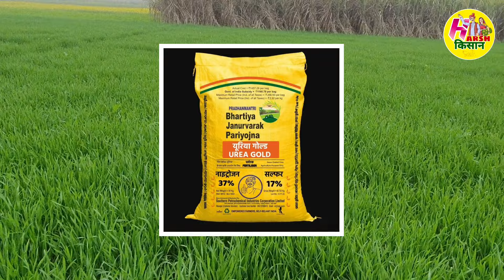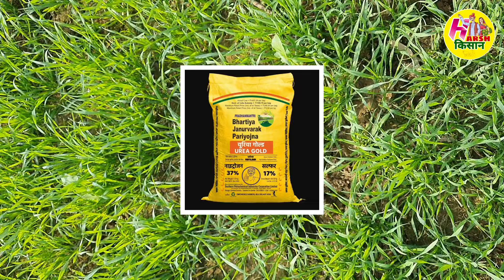अब 45 की जगह 40 किलो की ही होगी यूरिया की बोरीबोरी || खाद का नया रेट || Fertilizer Prices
सरकार ने यूरिया का वजन एक बार फिर घटा दिया है। अब ये 40 किलो की पैकिंग में आएगी। बता दें अब नीम कोटेड यूरिया 45 किलो की जगह सल्फर कोटेड यूरिया 40 किलो के बैग में आएगी। वहीं कीमत पुरानी यानि 266.50 (GST सहित) ही रखी गई है।